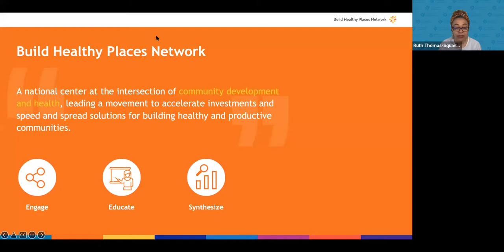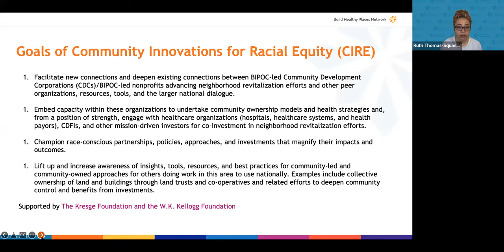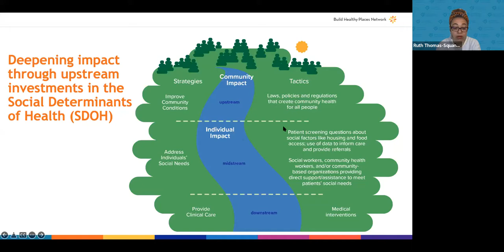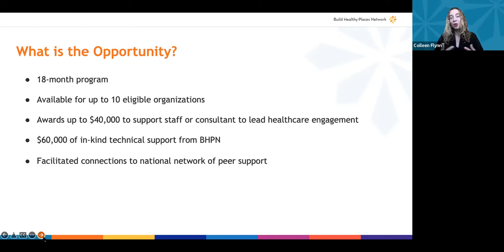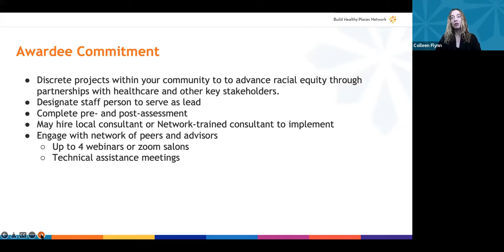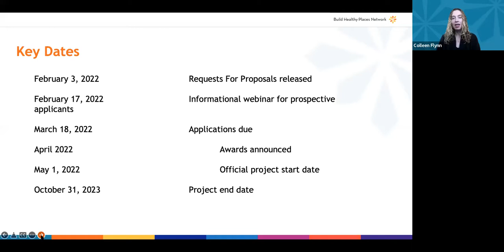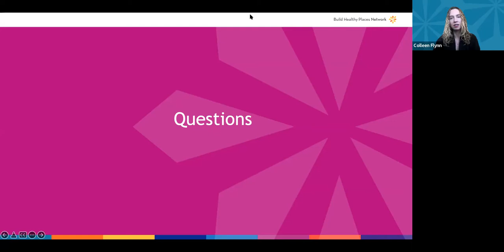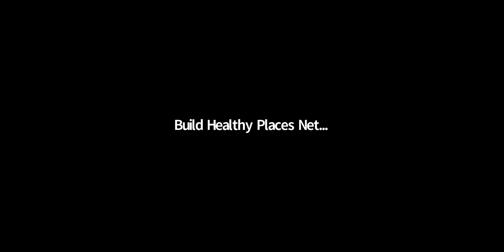2022 Community Innovations for Racial Equity RFP informational webinar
An informational webinar for prospective applicants interested in Build Healthy Places Network's Community Innovations for Racial Equity program to build BIPOC-led community development capacity, support innovative community ownership models, and address the barriers within community development and health partnerships to effectively propel racial equity.